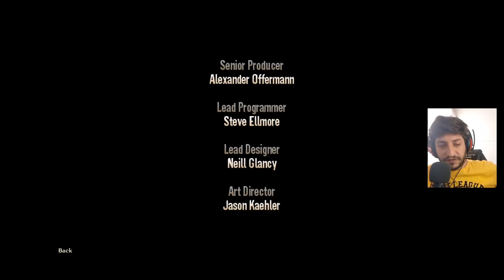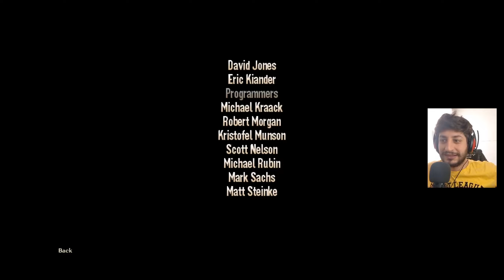Stranglehold - #7 QUE FINAL INSUPORTÁVEL! (Legendado PT-BR)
Nossa mano, nunca mais eu jogo esse jogo, ô fase difícil!

Jogado no HARD com as configurações no ULTRA pra melhor qualidade e com Legendas em Português!!!

00:00 Vídeo
31:16 ATIVE A LEGENDA
31:30 Normal